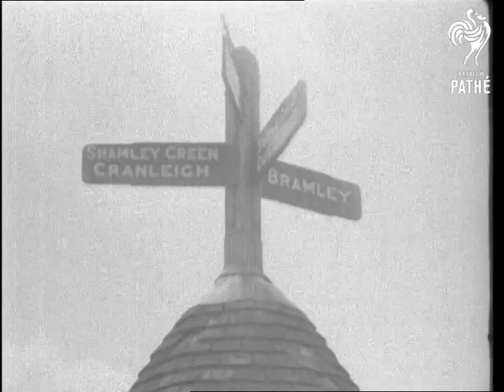Shamley Green (1938)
Shamley Green, Surrey.

Various shots of the Surrey countryside, river Thames, lovely fields trees, country cottages etc. Several travelling shots of a small village of Wonnersh. Several shots of charming village of Shamley Green - country cottages, trees, gardens, village Green. Several shots of the men playing cricket on the Green.
 FILM ID:1256.01